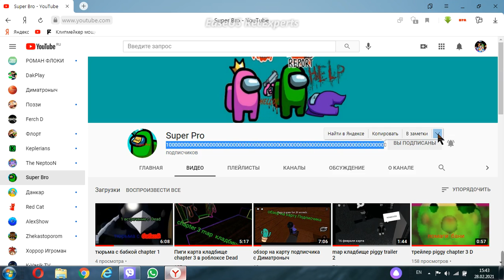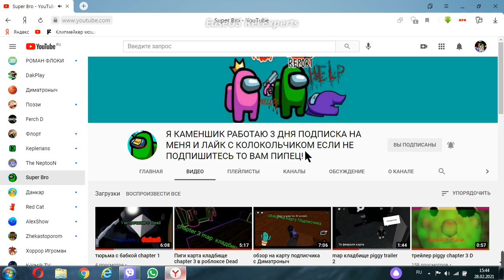ЧЁ С КОНАЛОМ СУПЕР БРО!!!!!!